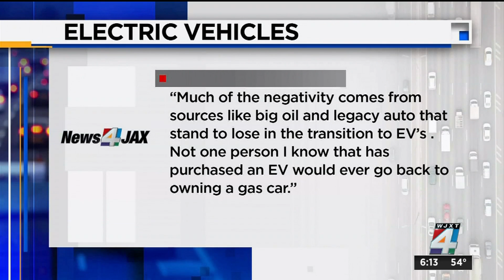New crash test shows electric vehicles may be too heavy for highway guardrails, raising safety c...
Electric vehicles that typically weigh more than gasoline-powered cars can easily crash through steel highway guardrails that are not designed to withstand the extra force, raising concerns about the nation’s roadside safety system, according to crash test data released Wednesday by the University of Nebraska.